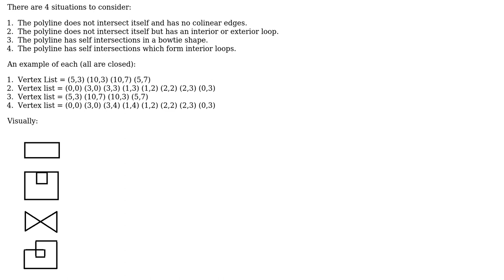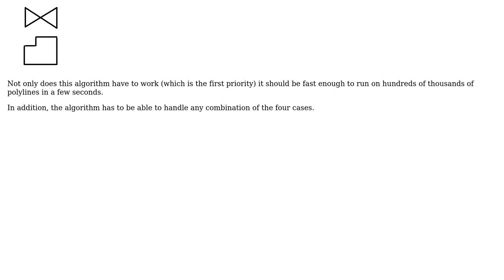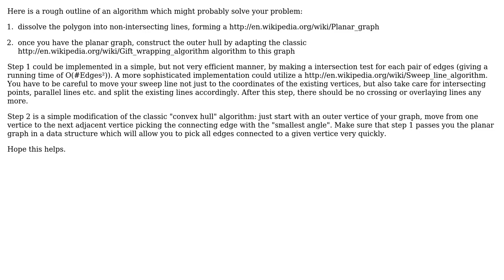Software Engineering: What is a good algorithm for tracing around the edge of a 2D polyline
With thanks & praise to God, and with thanks to the many people who have made this project possible! | Content (except music & images) licensed under CC BY-SA | Music | Images & others | With thanks to user Stephen user Doc Brown and the Stack Exchange Network Trademarks are property of their respective owners. You are responsible for your own actions.